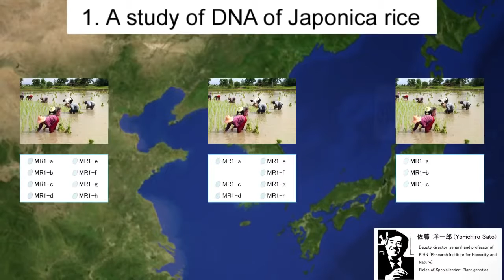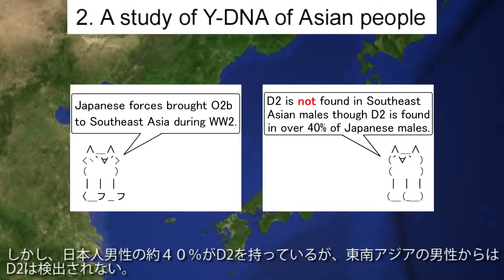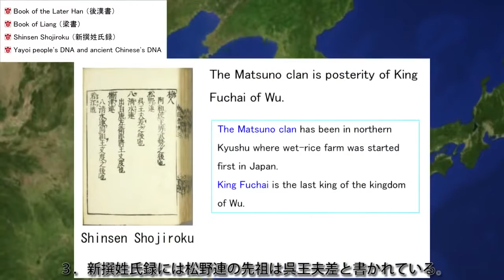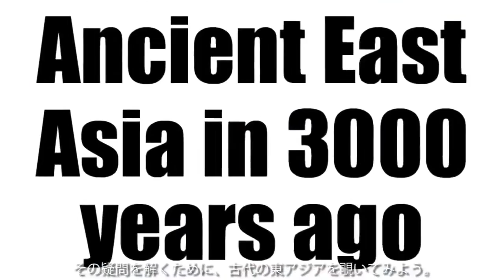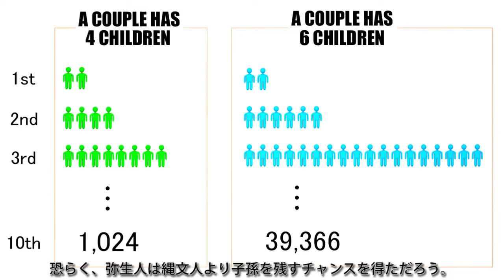DNAで見る古代日本人と朝鮮人【日本語字幕】Japanese DNA(Origin of Yayoi)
Today Japanese = Jomon+Yayoi
Japanese people are Yamato, Ryukyuan and Ainu

Jomon are south-east-asian origin (sundaland)
Yayoi are yangze-river origin (today china)

We are NOT Chinese people.
We are NOT Altaic people.

YAP-marker found in Japan and Tibet.(Y-DNA D)
Japanese DNA groups: D:(D2/D1b) , O:(O2(O2a/O2b/O2b1) O3)

Sunadonty and Sinodonty found in All japanese people.

Phenotypes cluster with east-asian and with south-east-asian or tibetan.

This video is with english vocal. international version.

Japanese language is part of the Japonic family. It is isolated and has no other related language. Similarities are only with korean(isolated) is grammer stuctrue and with Austronesian/Polynesian in Phonology, syntax, vocalharmonie and many vocabulary. There are no common native words/vocabulary between korean and japanese. Japanese words can not end with "M". korean words often end with M.
linguistic say japanese is isolated with some connections to austronesian family.